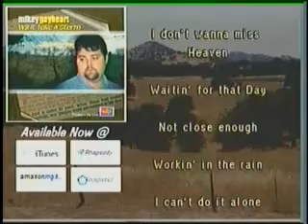concurs with the swift